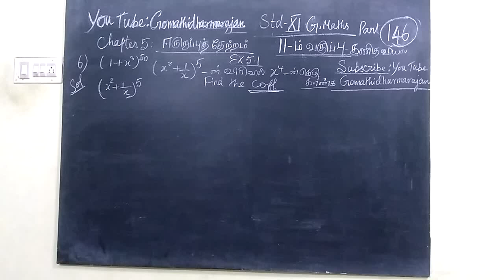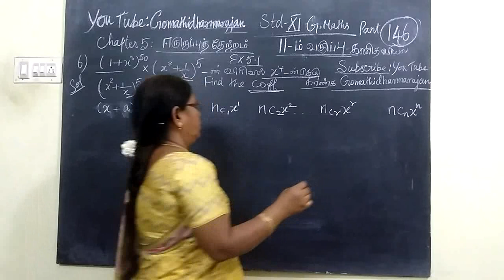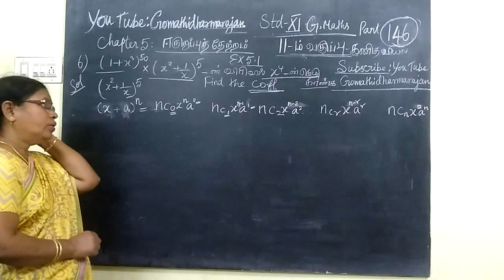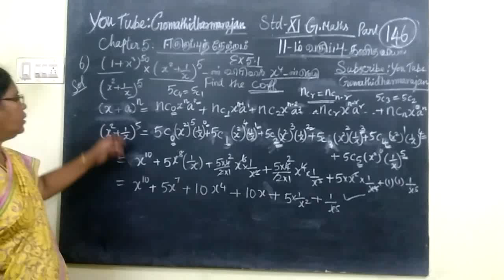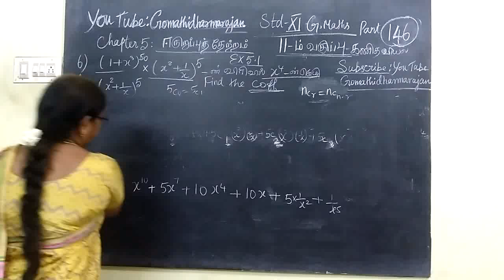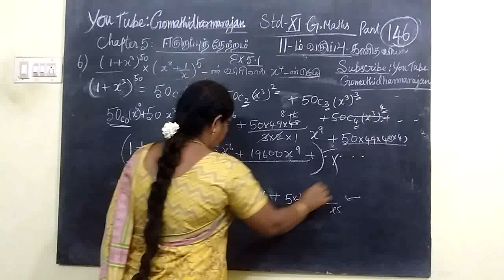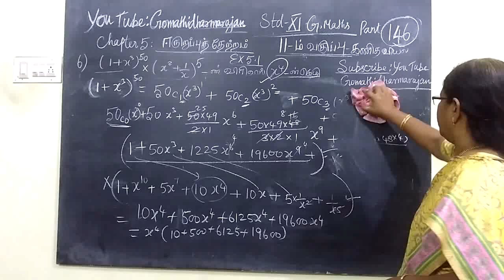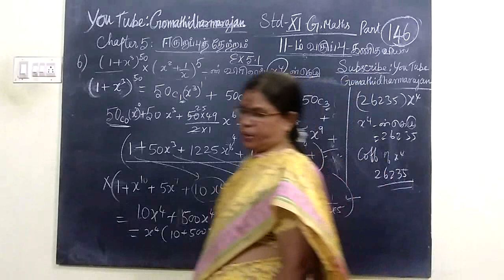11th G-Maths [Part-147] Ex-5.1-6 Binomial T.M-E.M Gomathi dharmarajan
11th G-Maths [Part-147] Ex-5.1-6 Binomial T.M-E.M Gomathi dharmarajan
பதினோராம்வகுப்பு கணிதம்- ஈருறுப்புத்தேற்றம்